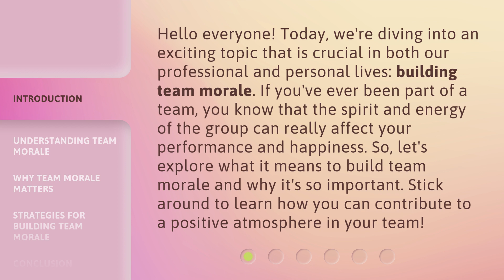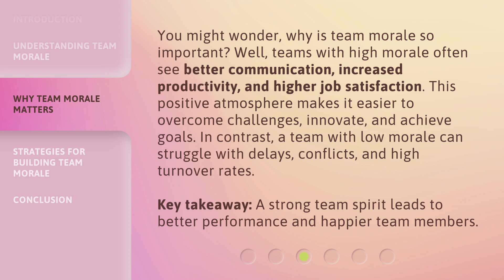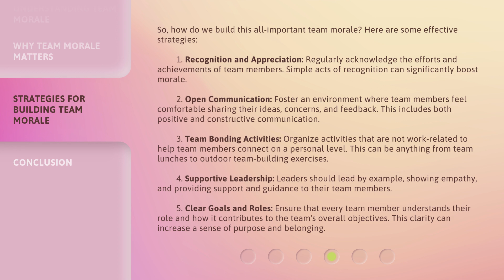Boosting Team Spirit: The Art of Building Team Morale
00:00 • Introduction - Boosting Team Spirit: The Art of Building Team Morale
00:38 • Understanding Team Morale
01:18 • Why Team Morale Matters
01:54 • Strategies for Building Team Morale